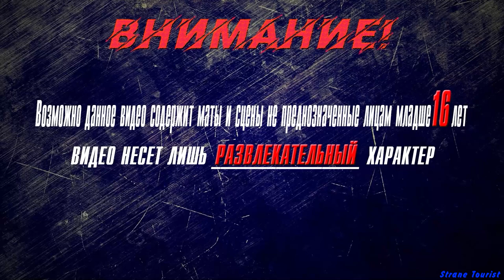▶Аниме приколы◀ Смешные моменты из "тяжкий труд в подземелье" 1 серия